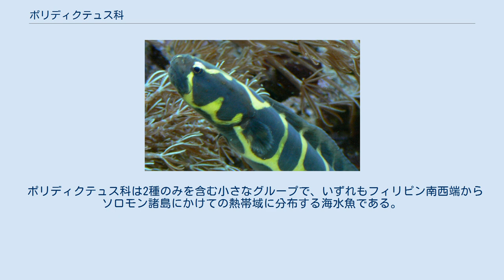ポリディクテュス科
ポリディクテュス科（学名：Pholidichthyidae）は、スズキ目に所属する魚類の分類群の一つ。
本科のみでポリディクテュス亜目を構成し、西部太平洋の熱帯域から1属2種が記載される。
 ポリディクテュス科は2種のみを含む小さなグループで、いずれもフィリピン南西端からソロモン諸島にかけての熱帯域に分布する海水魚である。
日本の近海からの報告はない。
 Pholidichthys leucotaenia は礁湖などサンゴ礁域で生活し、しばしば濃密な群れを形成する。
鮮やかで明瞭な斑紋をもち、観賞魚として利用されることもある。
一方、P. anguis は1996年に記載された比較的新しい種で、底生性とみられる以外の詳しいことはわかっていない。
 メディアを再生する コンビクトブレニー ポリディクテュス科の仲間はウナギのように細長く、体表は鱗をもたず滑らかである。
最大で全長34cmほどに成長する。
鼻孔は1対で、仔魚は両眼の間に4つの付属腺を有する。
 背鰭と臀鰭の基底は長く、それぞれ66-98本・49-81本の軟条からなり、円い尾鰭と連続する。
腹鰭は胸鰭基底の直下かやや前方に位置し、1本のか細い棘条と2-3本の軟条で構成される。
胸鰭の鰭条は15本。
下咽頭骨は癒合して単一の骨となり、眼窩間領域に中隔骨が存在する。
副蝶形骨の上行突起を欠き、後翼状骨は大きい。
 ポリディクテュス属の1種（Pholidichthys leucotaenia）。
稚魚は有毒なトゲをもつゴンズイ（ナマズ目）に擬態することが知られている ポリディクテュス科にはNelson（2006）の体系において1属2種が認められている。
 本科魚類の形態学的特徴は他の複数の分類群と互いに共通するため、分類上の位置付けが極めて困難となっている。
これまでにギンポ亜目・ベラ亜目・ワニギス亜目などさまざまなグループに含められてきたが、Nelson（2006）の体系では本科のみからなる独立の亜目として分類されている。